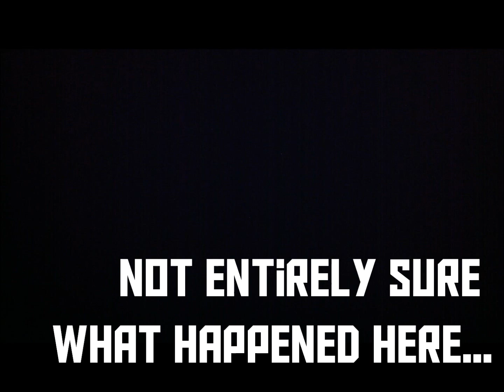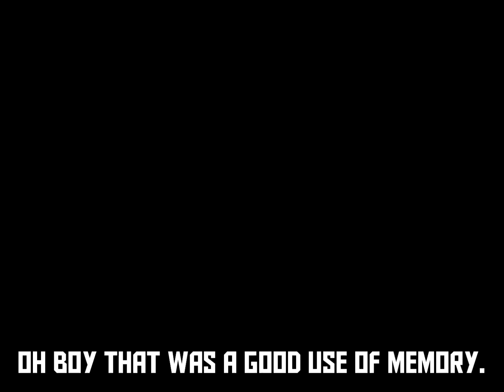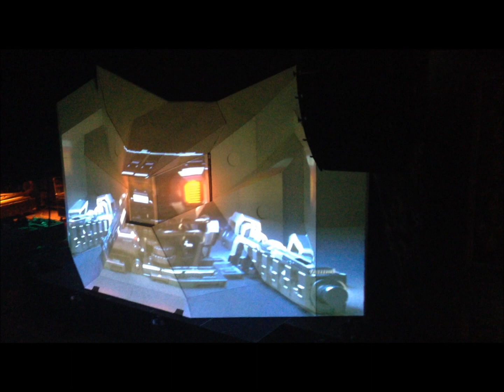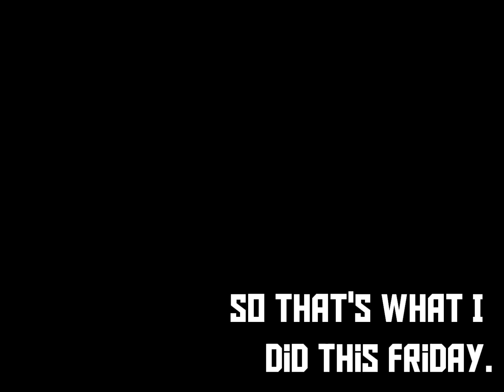Excision @ House of Blues Dallas 2013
Friday, February 22. It was truly a great show, awesome in every sense.

Featured Vaski, Paper Diamond, and of course, Excision.